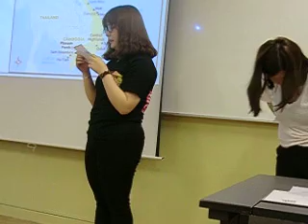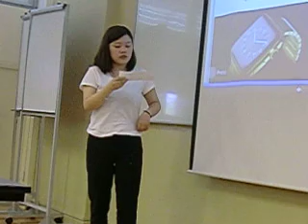Level 5A Group 3 Han, Vivian, Sky, Angela - Part 2